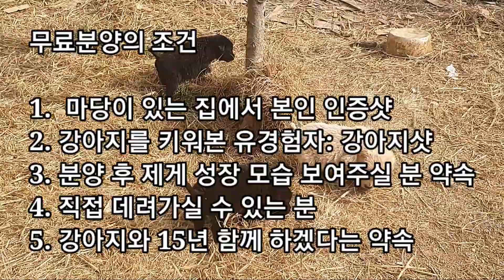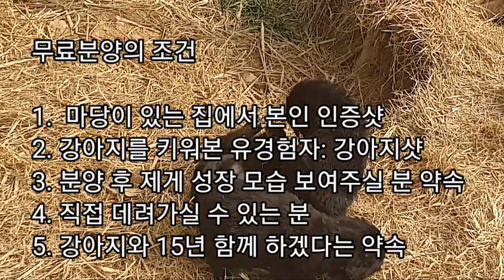리트리버 강아지 무료분양 하기 전 조건들(분양마감)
골든리트리버엄마와 블랙 코티드 리트리버의 새끼가 태어난지 45일이 되어갑니다

활동도 커지고 추위에도 잘견디고 있어요
그리하여 아이들 무료분양 을 하려고 합니다

무료분양조건 을 잘보시고
인증샷을 제 번호로 보내주심
우리 아이들의 미래 행복을 위해
고심하겠습니다

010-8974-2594. 꼭 문자로 인증샷을 주시고 약속은 데리러 오시는날 서명하심 됩니다

분양하는 곳은 경기도 화성시 장안면입니다

강아지 들의 일생을 함께 할 분을
찾습니다